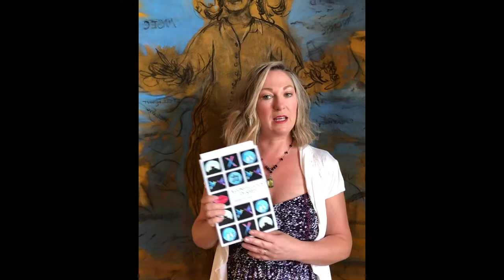A reading of her poem "Growing a Giant" by our Director of Arts Education, Amanda Chiado.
Arts Council Director of Arts Education & California Poet in the Schools, Amanda Chiado, reads her poem "Growing a Giant" which is printed in the anthology "A Constellation of Kisses" published by Terrapin Books, edited by Diane Lockward.